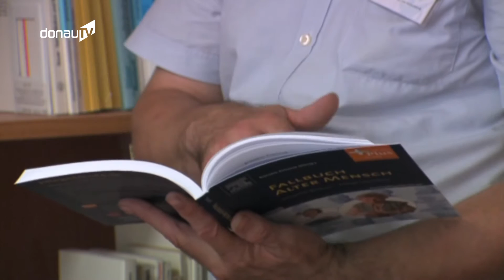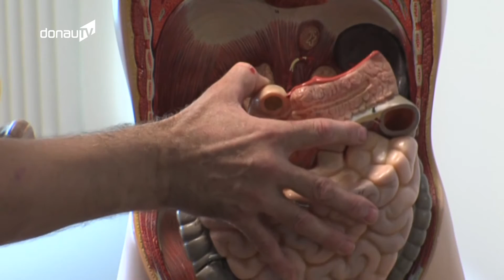Beruferadar: Pflege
Heute nun dreht sich alles um Pflegeberufe – ein Thema, das von Jahr zu Jahr dank demografischem Wandel immer mehr an Bedeutung zugenommen hat